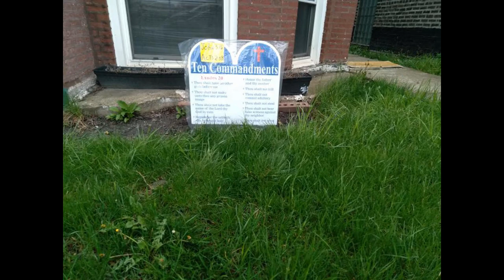Ronaldo must step up in United’s time of need and show City what they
Ronaldo must step up in United’s time of need and show City what they missed out on